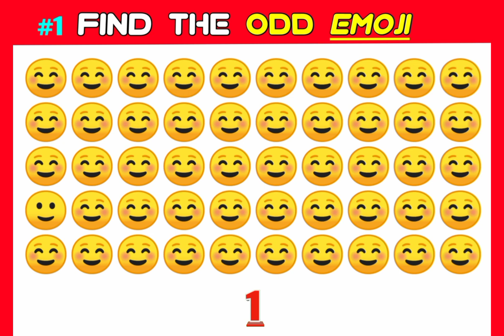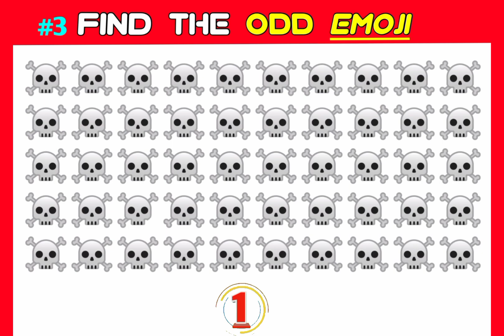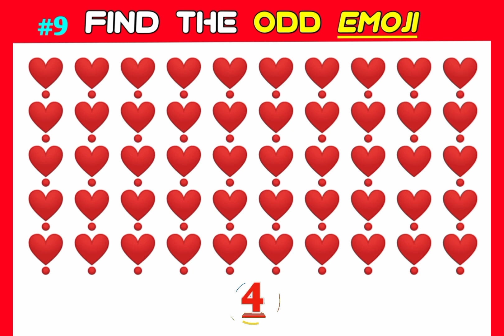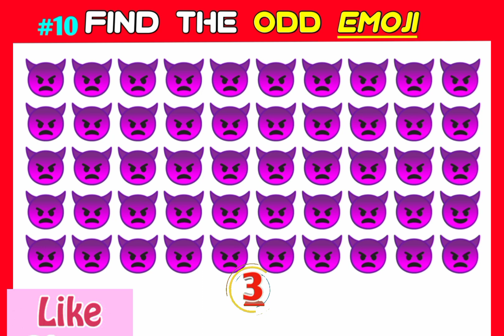how good your eyes 👀। find the odd emoji। eye test game 5। odd emoji out too much puzzles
hello friends how are you welcome to our

paheliyan
paheliyan in Hindi
majedar paheliyan
emoji paheliyan
puzzles in Hindi
puzzles
bujho to jane
emoji paheliyan
emoji puzzles
emoji riddles
riddles in Hindi
guess the free fire character
eye test game 2
eye test
guess the odd emoji
emoji paheliyan
emoji puzzles
eye test
how good your eyes
can you find odd emoji out

1. puzzles in Hindi
2. paheliyan
3. paheliyan in Hindi
4. too much puzzles
5. gess the Girl Name
6. emoji puzzles
7. मजेदार पहेलियां
8. लडकी का नाम बताओ
9. 5मजेदार पहेलियां
10. मजेदार पहेलियां
11. मुश्किल पहेलियां
paheliyan